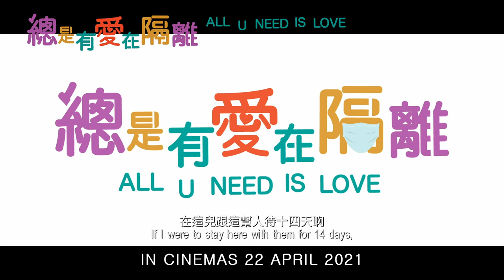All U Need Is Love | Official Trailer | In Cinemas 22 April 2021